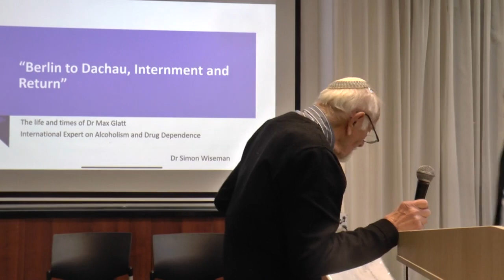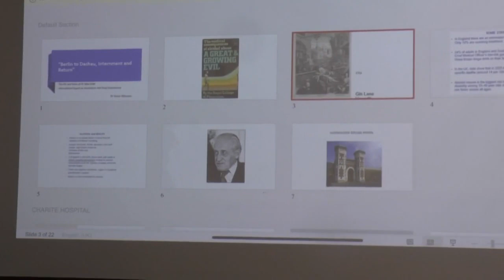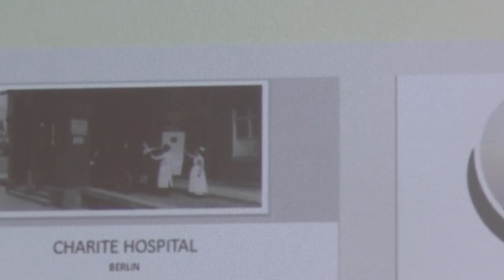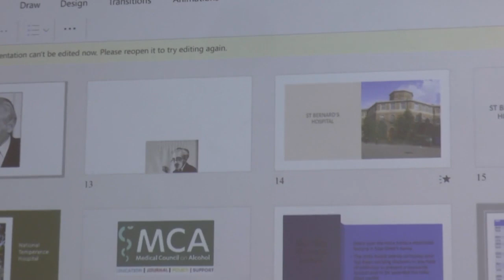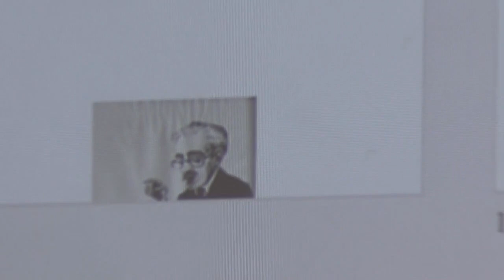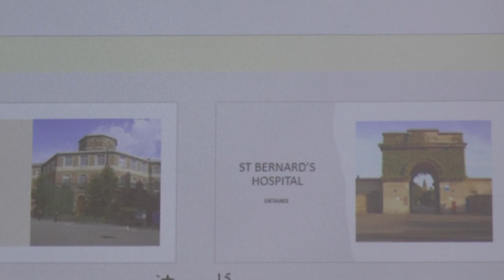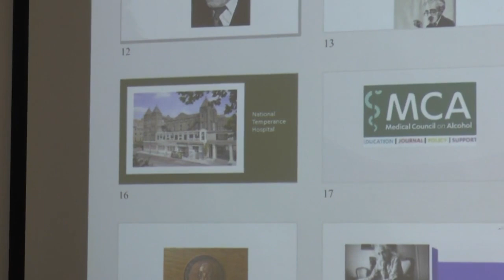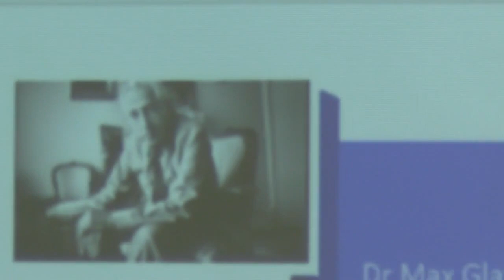Dr Simon Wiseman talk on Dr Max Glatt, Alcoholism and Drug Addiction, Jewish Historical Society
Berlin to Dachau, Internment and Return : The life and times of Dr Max Glatt